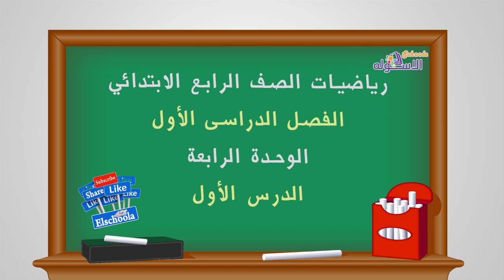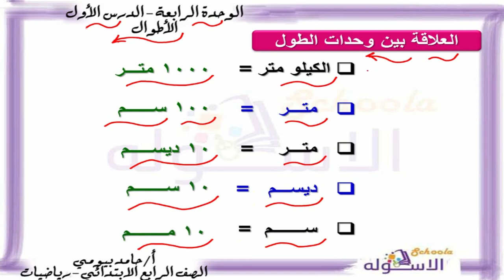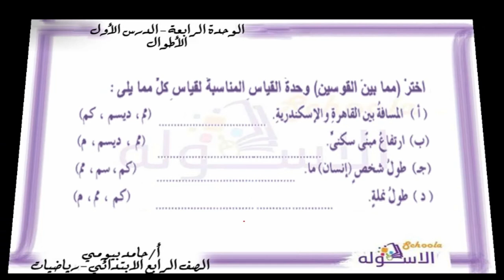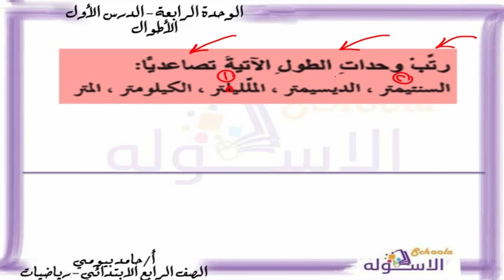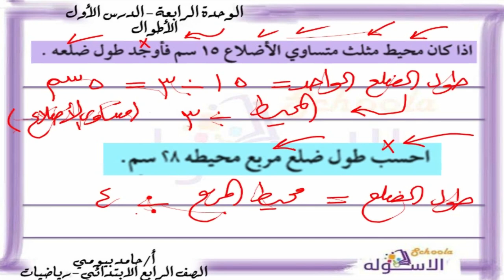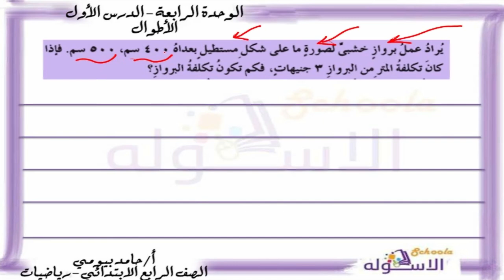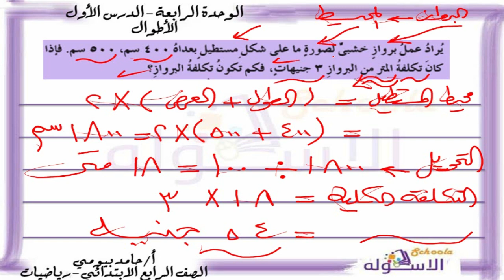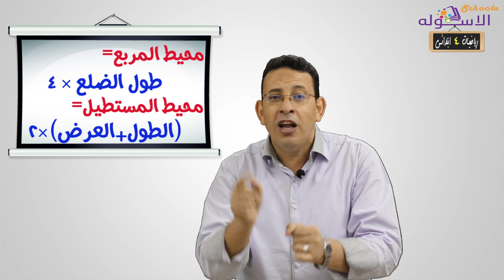رياضيات رابعة ابتدائي 2019 | الأطوال | تيرم1 - وح4 - در1 | الاسكوله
أ.حامد البيومي_رياضيات_الصف الرابع الابتدائي _الترم الأول_الوحدة الرابعة الدرس الأول - الأطوال-المنهج المصري.